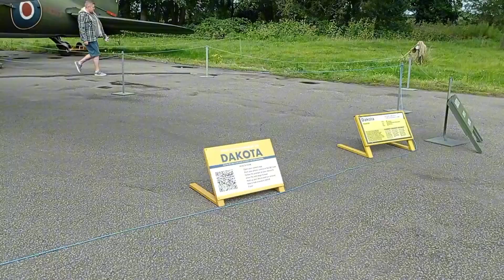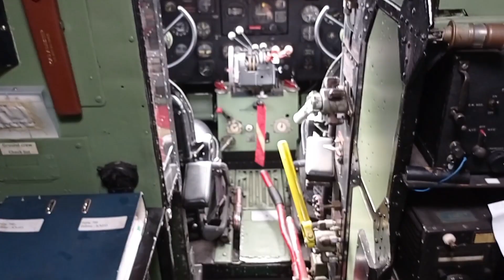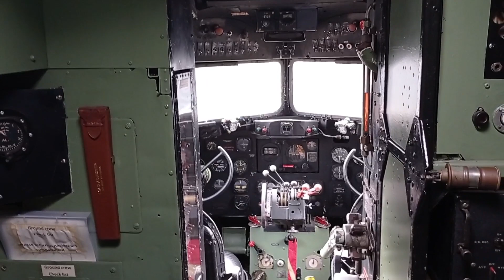The Douglas DC-3 Dakota: A Legendary Aviation Icon The Yorkshire Air Museum the UK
The Douglas DC-3, affectionately known as the "Dakota," stands as an enduring symbol of aviation excellence. Introduced in the 1930s, this twin-engine propeller-driven airliner revolutionized air travel, setting new standards for safety, comfort, and efficiency. Its rugged design, versatility, and impressive range made it a vital asset during World War II, playing a pivotal role in military operations. Even today, the DC-3 remains cherished by aviation enthusiasts and operators around the world, showcasing its timeless engineering and historical significance in the annals of flight.